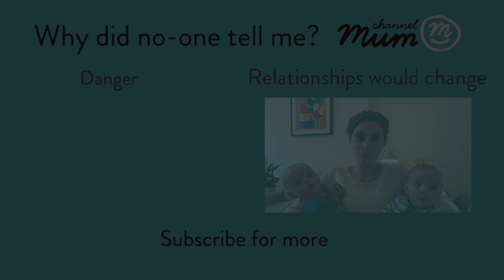Mum guilt - Why did no-one tell me?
Kate had no idea how guilty she would feel about every little thing once she had kids. She has two other things she wished she'd been told too. What do you wish someone had told you?